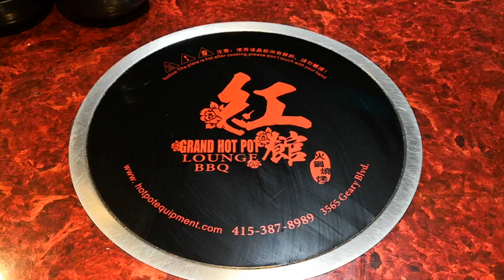$27.99 All You Can Eat & Drink! Grand Hot Pot Lounge